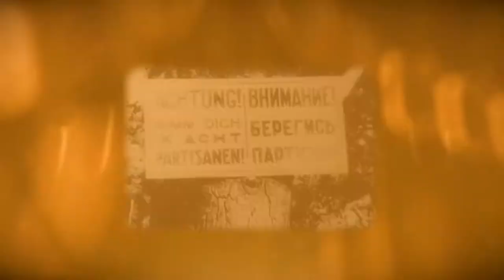Улица Тамары Ильиной